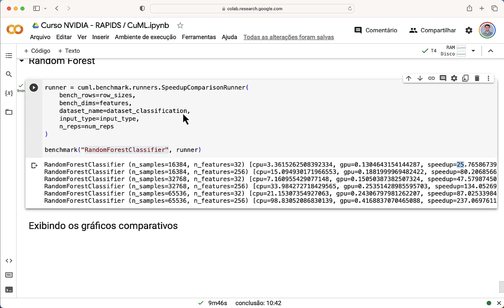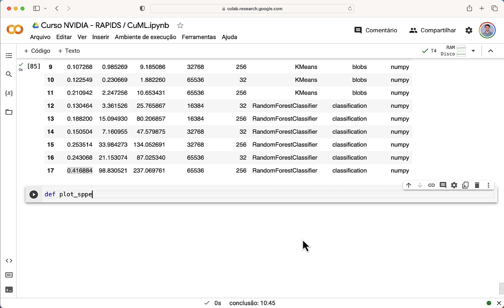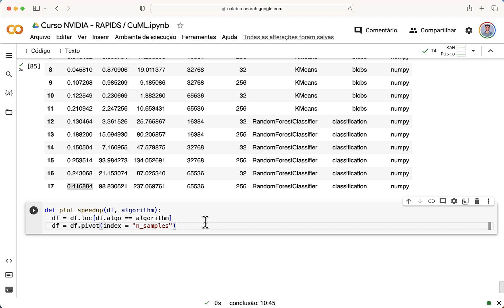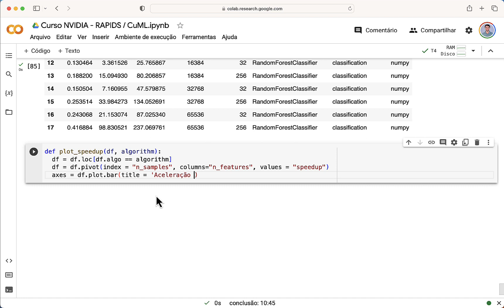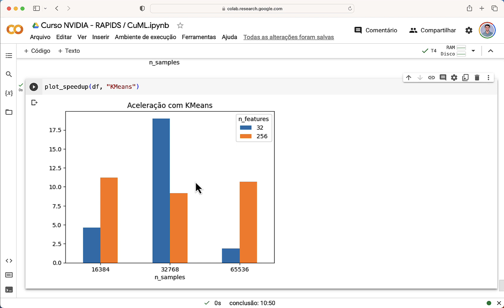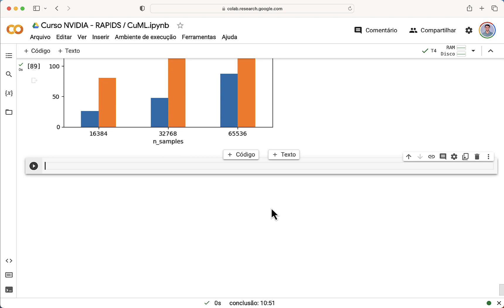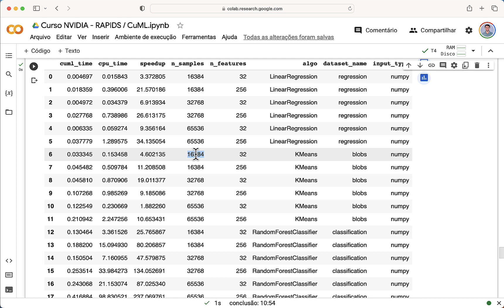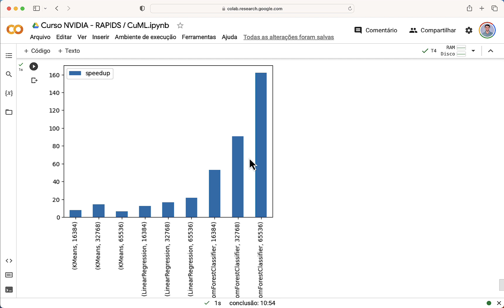Comparativo de desempenho: cuML x sklearn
Nessa aula você verá um comparativo de desempenho entre o cuML do RAPIDS e o sklearn do Python. A aula faz parte do curso "Aceleração de Aplicações de IA com NVIDIA RAPIDS", que está disponível para assinantes IA Expert Academy